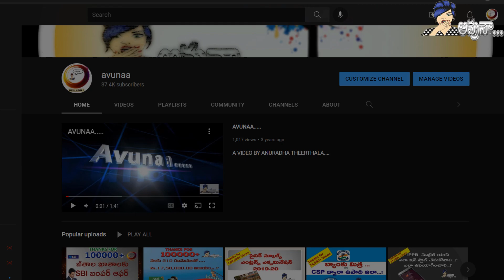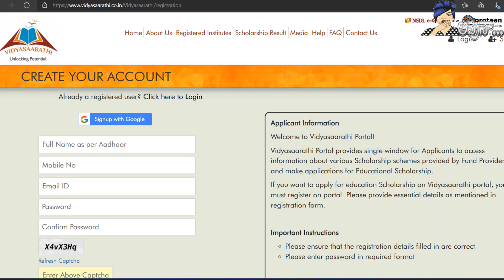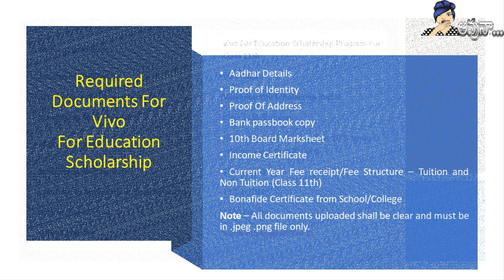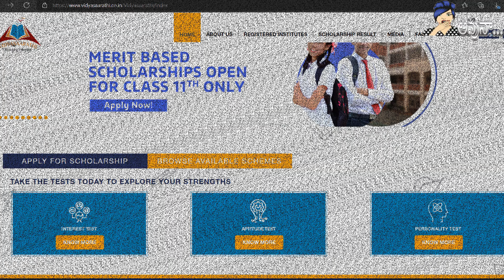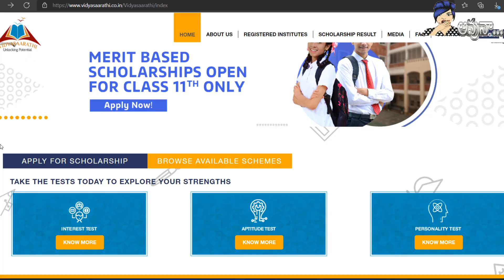11వ తరగతి విద్యార్థులకు శుభవార్త..స్కాలర్‌షిప్‌తో పాటు ఉచితంగా స్మార్ట్ ఫోన్.. ఇలా అప్లై చేసుకోండి.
(అనవసరమైన కాల్స్ ఎస్ఎంఎస్లు ఆపుకోండి ఇలా...(Easy steps to Block Promotional Calls & SMS )
(RERA Act) (Cloud computing) (RICT) (National Digital Library) (NATIONAL DIGITAL LIBRARY OF INDIA( మీ అరచేతిలోనే... గ్రంథాలయం...!)